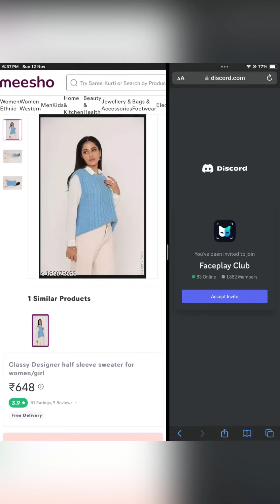Wanna look like Korean?Buy these in Amazon/meesho :)korean